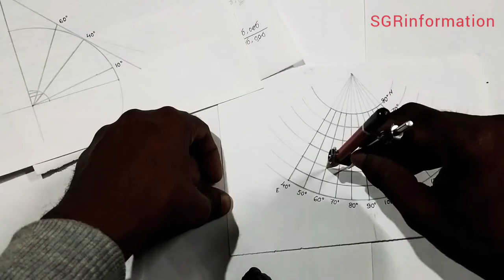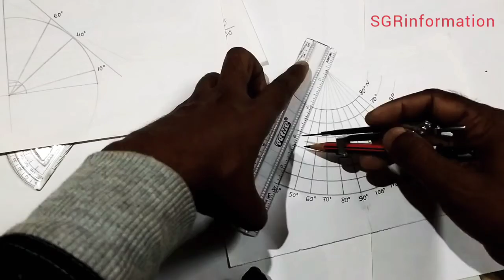How to draw the graticule of Conical with two standard parallel projection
Title - How to draw the graticule of Conical with two standard parallel projection